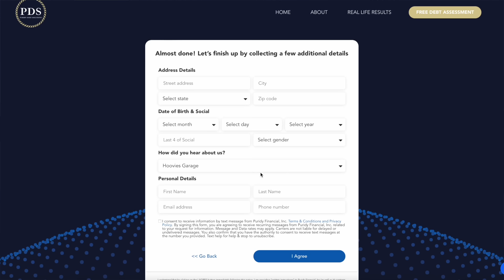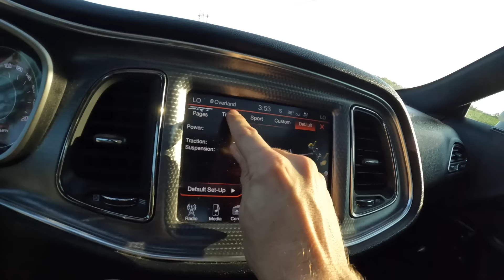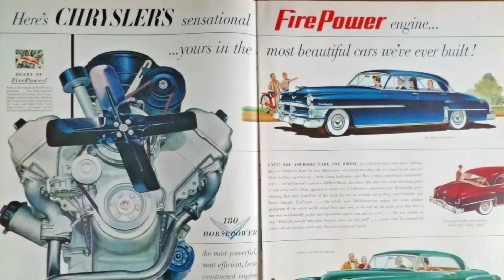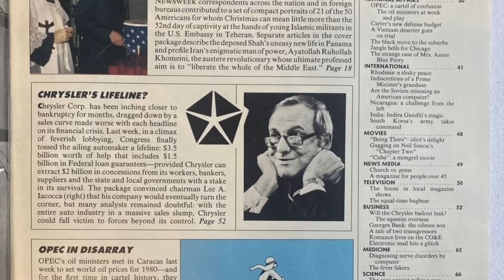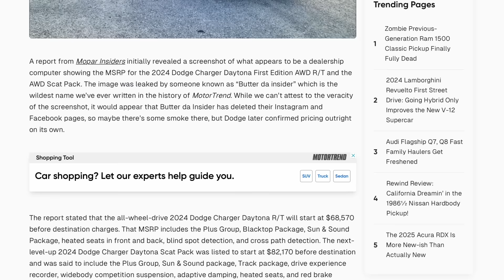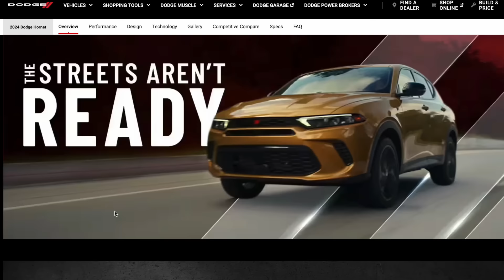I bought the cheapest Challenger Hellcat in the USA, and it's been in 4 accidents!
PDS Debt is offering a free debt analysis. It only takes thirty seconds.